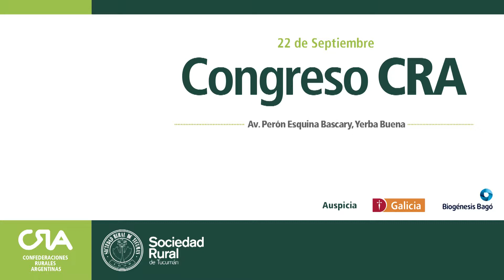CONGRESO CRA TUCUMAN - Guillermo Rossi